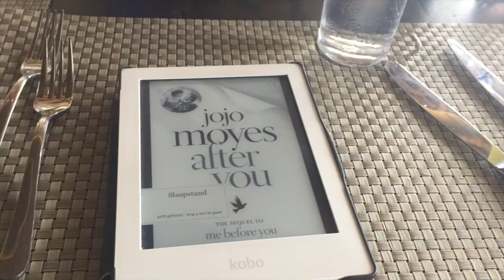ZANZIBAR | Stone Town and Snorkelling | Part 4 | AFKE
We flew from the mainland of Tanzania to the island Zanzibar. First we visited Stone Town, where we did a city tour, saw huge tortoises and went snorkelling. Then we went to a beach hotel but had some reservation trouble... We drove vespas across the beach, had massages, had fun in the pool and enjoyed the beautiful view.